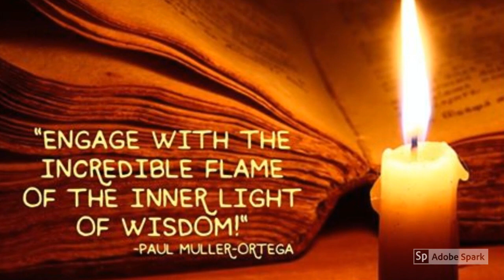Enter the Heart of Shiva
The first level of Advanced Study with Paul Muller-Ortega and Blue Throat Yoga is called Entering the Heart of Shiva. This course is a six month program of deep study and considerations of Consciousness as described in the Kashmir Shaiva tradition.